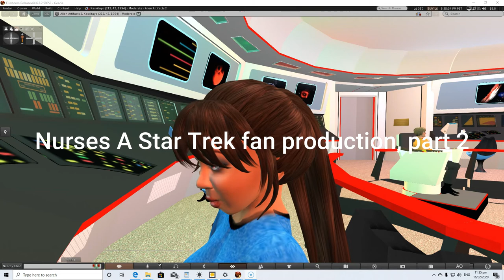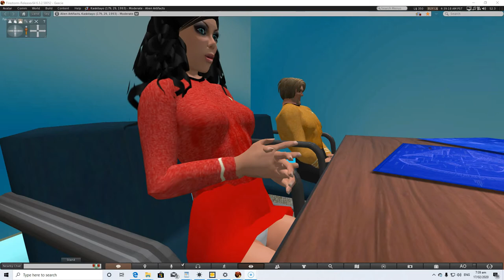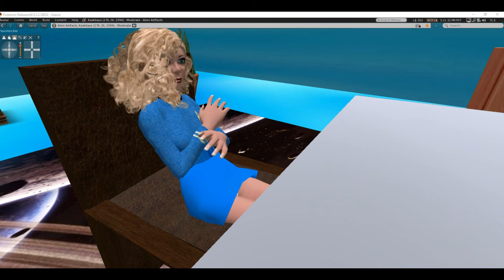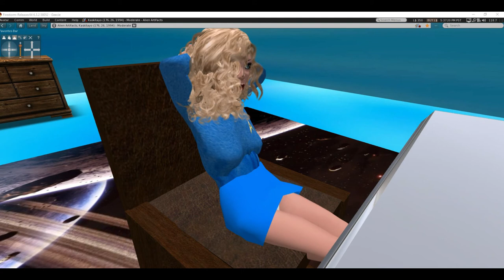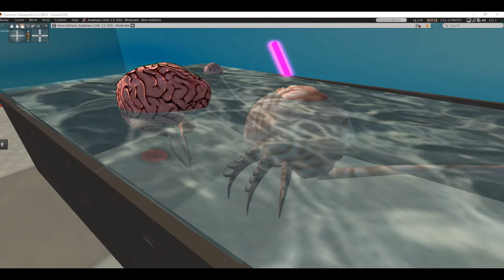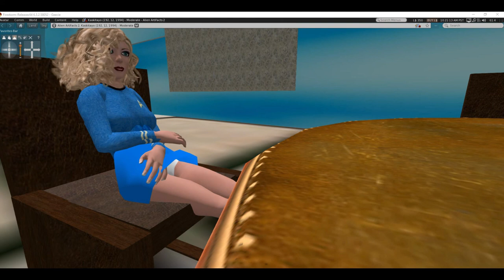Nurses, a Star Trek fan production, part 2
Conclusion: After the alien brains capture their head nurse, Sheila Gordon, the three student nurses work out a daring plan to free her. Meanwhile, the Essex is diverted away from the planet, leaving an engineering crew on board the damaged shuttle, but will the Essex return in time for the inevitable showdown with the aliens?
    About Luyten b: This is a real exoplanet about the size of Earth, orbiting a red dwarf star 100 light years away. Artifactsofmars is the only fan film maker who does research, and sometimes I use real planets in the making of these films.
 Based on "Star Trek" by Gene Roddenberry. This fan film is made for entertainment only.
    Some Star Trek fan films are not much more than two people sitting in a room talking about social issues. If that is what you are used to watching, you won't find it here.